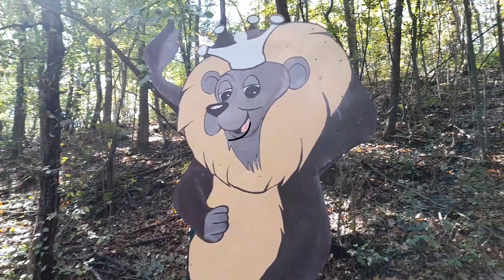ČAROBNJAK IZ OZA I SRPSKI HOLIVUD 🌟HRISTINA KANAL🌟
Cao drugari, da li vi znate ko je čarobnjak iz Oza, Limenko, Slameni i plašljivi lav? Mi smo vam spremili jednu avanturu iz Holivuda. Pogledajte.

Hvala svima na podršci od srca!

Ukoliko zelite da posetite SRPSKI HOLIVUD, on  se nalazi u selu Mutanj, na planini Rudnik, kod Gornjeg Milanovca.
Preporucujemo vam da posetite ovo mesto i uzivate u carima prirode i adrenalinskim ljuljaskama koje cete pamtiti..